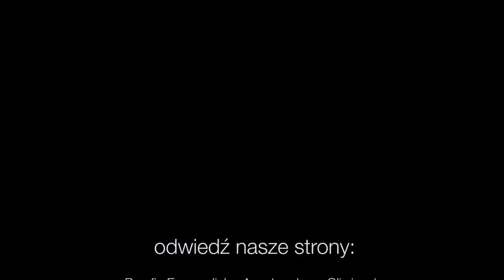Codziennik biblijny, Słowo na dzień 2 października 2021 r.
Rozważanie biblijne na Słowo dnia:

Radosne serce rozwesela oblicze; lecz gdy serce jest zmartwione, duch jest przygnębiony.
Księga Przypowieści 15,13

Paweł napisał do Filemona: Miałem bowiem wielką radość i pociechę z miłości twojej, ponieważ serca świętych przez ciebie, bracie, zostały pokrzepione.
List do Filemona 7
Codziennie o 7 rano spotkanie z Biblią.